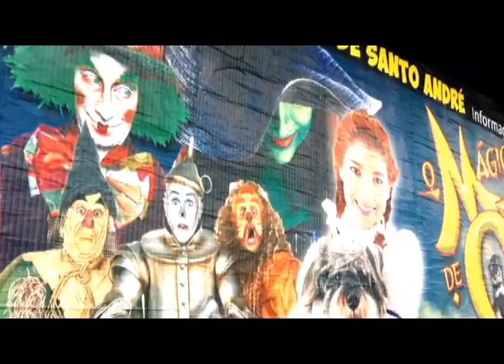OZ EM SANTO ANDRE